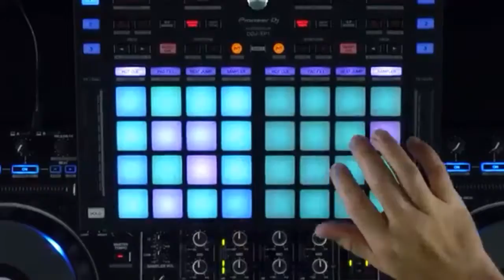Novo DJ Da Pressão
Muito obrigado negada tmj. Quem não for escrito se escreva e compartilha